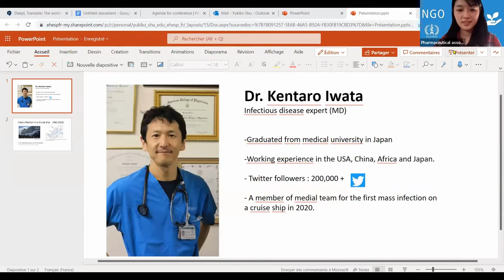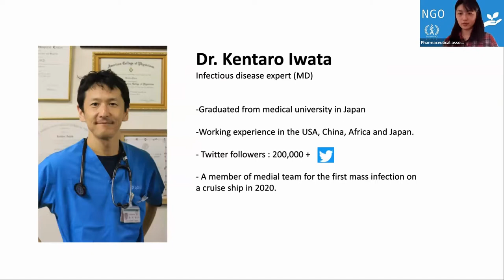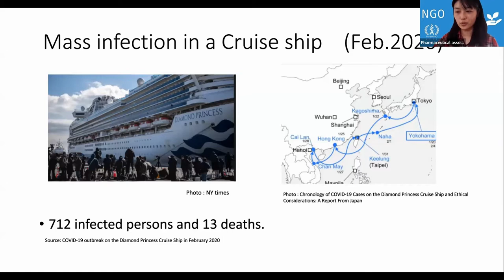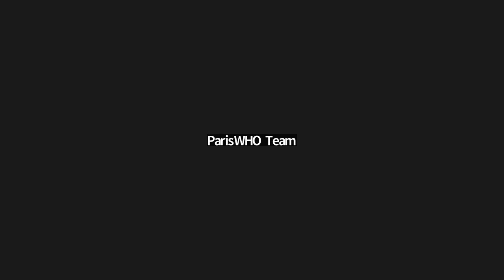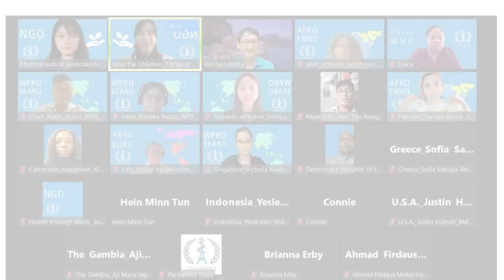Social Media and Public Health Friend or Foe!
Interview session on Field experience in managing Social media and Public health - Japan